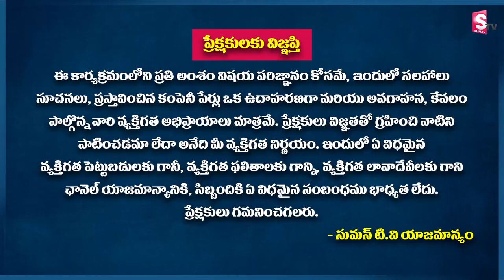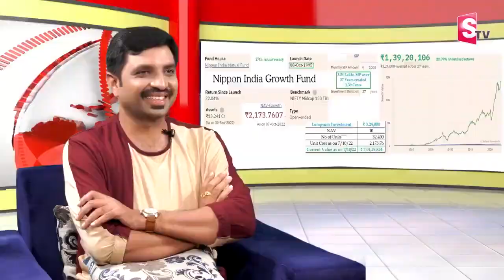Best fund for high returns | Nippon Growth Fund 2022 | Sundara Rami Reddy | mutualfunds | SumanTv